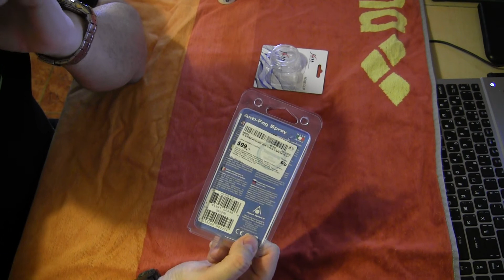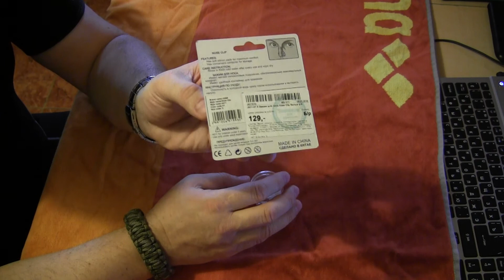Шапочка для плавания Joss+Антифог Technisub Aqua Sphere+Зажим для носа Joss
Шапочка: 80 % полиэстер, 20 % эластан; покрытие: 100 % полиуретан
Гель-антифог Aqua Sphere. Новая формула создана на основе высококачественных натуральных компонентов, препятствующих возникновению аллергии, и клинически протестирована. Полностью биологически разлагаемый гель не наносит вреда окружающей среде и подводным обитателям. Его можно использовать для любых моделей масок и очков для плавания, в том числе и с линзами, имеющими специальное покрытие против запотевания – применение антифога усилит эффект. Для лучшего эффекта антифог лучше наносить на сухие линзы. Его нельзя растирать по линзам, изготовленным из Plexisoll(R), чтобы не нарушить его структуру специального внутреннего покрытия. Очки надо просто ополоснуть водой через 20-30 секунд после нанесения антифога.
Зажим для носа предназначен для занятий спортом на воде, предотвращает  попадание воды в нос во время плавания.